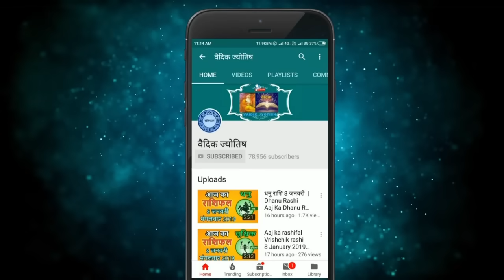कन्या राशि 17 अक्टूबर 2024 | Kanya Rashi 17 October 2024 | Kanya Rashi Aaj Ka Kanya Rashifal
Virgo Horoscope 17 October 2024
Kanya Dainik Rashifal 17 October 2024
Aaj Ka Rashifal
Todays Horoscope

17 tarikh ki Kanya rashi
17  October Kanya rashi
Kanya rashi October 2024
Dainik Rashifal
Horoscope Astrology
Horoscope In Hindi
Vedic Astrology

17   अक्टूबर   कन्या राशि
आज का राशिफल कन्या राशि
कन्या राशिफल

17 february Kanya rashi aaj ka rashifal